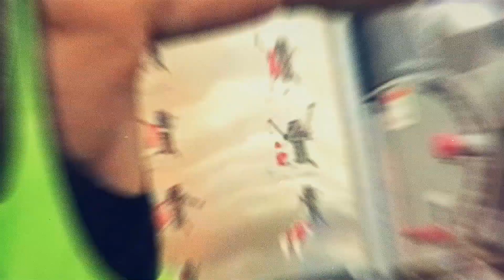KZ Tandingan - Someday by Nina REACTION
·FOLLOW ME ·